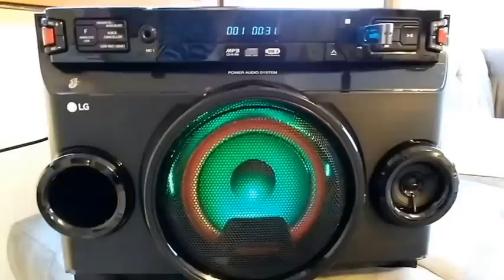lg OM4560 200W - sound play test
Test Hi-Fi microsystem LG  OM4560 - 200W, Auto DJ, Karaoke Star, LG Bluetooth.

Technical Specifications

Power Output (all)  220W
Power Output (unit)  220W x 1
Power Consumption unit (on)  48W
Power Consumption (standby)  0.5W ↓
Number of Speaker Drivers  x1(woofer),x1(tweeter)
Driver type  dynamic type
Amplifier / Hardware Tech  TI/Digital Amplifier
Pre-set Sound Modes  23EA
Wireless Sound Connection  LG Sound Sync
Wireless Sound Compatibility  LG TV Only
Professional DJ Machine  Yes
Auto DJ  Yes
LED Lighting  Yes
TV Sound Sync  Yes (BT Only)
FM Radio  Yes
Alarm Clock  Yes
CD Playback  Yes
Playable File Formats (image/audio/video)  Audio (MP3, WMA)
Bluetooth™  Yes
Bluetooth™ Power On  Yes
USB  1
Portable In  Yes
MP3  Yes
WMA  Yes
Equaliser  Yes

Dimensions

Main (W x H x D / mm)  443 x 311 x 302.5
Carton Size (W x H x D / mm)  540 x 368 x 383
Main (Net Weight / Kg)  7.5
Gross Weight (Kg)  9.2
Box Contents  remote, batteries, simple manual, warranty card, FM Antenna
Positioning Option  Flat
Colour  Black